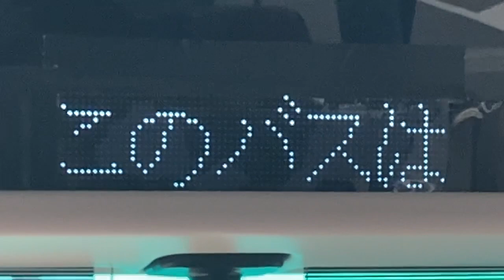びわ湖大津プリンスホテルのシャトルバス LED車内案内表示器 SimSunっぽいフォント